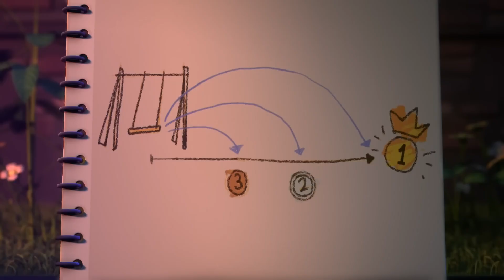卓球！| スプーキーズ | 子供のための漫画 | WildBrain ジャパン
► Spookiz をもっと見るには、ここをクリックしてください。

 • フランキーはケーキが欲しい...

► シーズン 3 のエピソードを見る:

 • スプーキッズ シーズン 3 ...

► Spookiz Cookie を見る:

 • すべての Spookiz クッキー...

► シーズン 1 のエピソードを見る:

 • スプーキッズ | 101 - ワ...

► シーズン 2 のエピソードを見る:

 • スプーキッズ |季節 ...

Spookiz 스푸키즈 はキーリング アニメーションで、学校での Cula、Frankie、およびすべての友達の生活を追っています。

キュラはドラキュラ王家の末裔。冷酷で邪悪に見えるかもしれないが、本当は他人と親しくなり、友達になりたいと思っている。彼はOCDと完全なきちんとしたフリークを持っています!彼と彼の相棒である KongKong が悪いことをしているのを見るかもしれませんが、彼は本当に善良な魂です!

フランキーは少し鈍いのろまですが、フランキーの食欲は時々彼をモンスターのように変えます!頭のてっぺんに四つ葉のクローバーを生やしているのが縁起物。彼は Spookiz ギャングの中で最も親切なメンバーの 1 人ですが、お腹がいっぱいでないと機嫌が悪いこともあります。

Kebi は自由奔放な魂であり、規則や形式に固執する人ではありません。彼は常にエネルギッシュで快活で、できる限り Cula をからかうのが大好きです。彼らは本当に最高の仲間なので、それは友好的なライバル関係です!

KongKong は Cula の相棒です。彼は自分の身長が低いことを非常に自覚していますが、Cula の話を聞いて信頼することで、安心感と安らぎを感じています。

Zizi は悪臭を放っていますが、彼女はそれに気づいていません。体のパーツ (主に彼女の頭) はしばしば彼女の体からバラバラになりますが、いつでも簡単に元に戻すことができます。彼女はキュラにひそかに恋をしていて、いつも彼と一緒にいることを夢見ています。彼女は彼の周りで信じられないほど恥ずかしがり屋で、誰にもこのことを知られたくない.